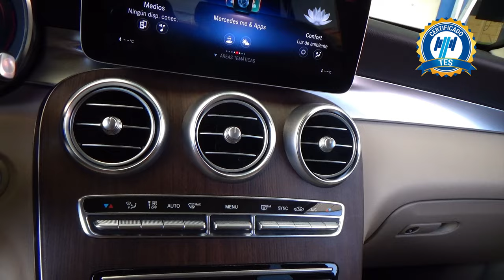Mercedes-Benz / Clase GLC / 2020 - 26480